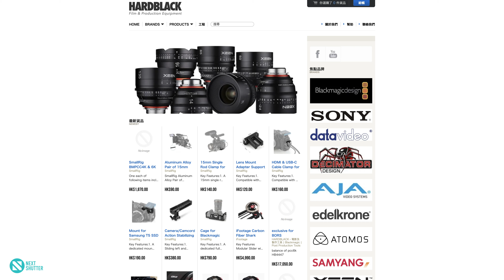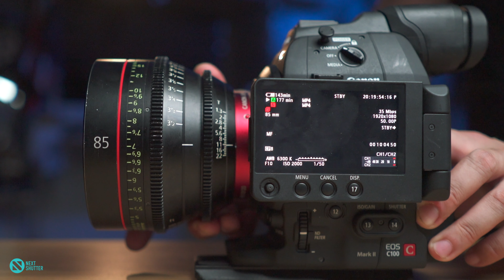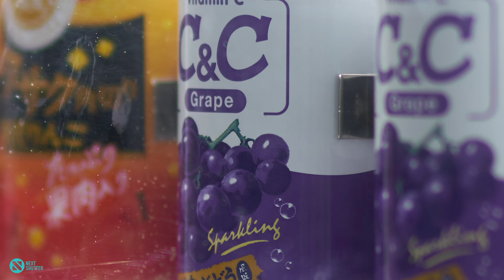【拍片教學】Xeen 85mm T1.5 vs Canon CN-E 85mm T1.3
This video we are comparing Samyang / Rokinon Xeen 85mm T1.5 against the Canon CN-E 85mm T1.3 lens. Also we tested if the lens are 8k /6k full frame ready, they might not be ready for 8k/6k crop sensors though, so we put it on my Sony A7rii which takes 42mp images which very close to 8k.

Rokinon Xeen 85mm T1.5

This video is filmed with
Sony A7rii
Manfrotto Befree live
Profoto B10
Profoto Octa 2
Manfrotto 1052bac
Yongnuo YN360
Aputure MW